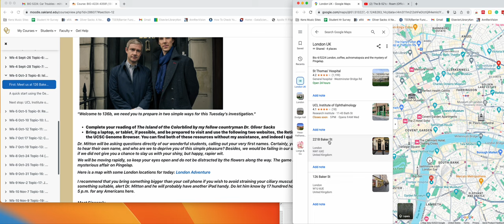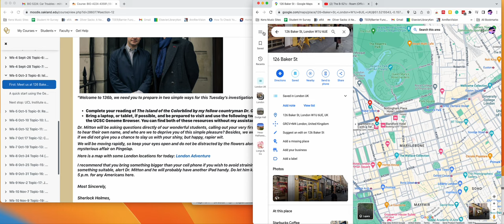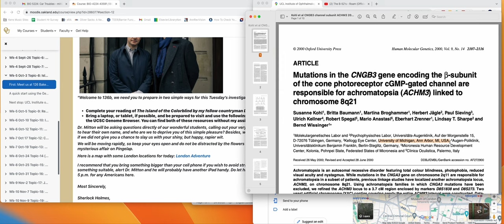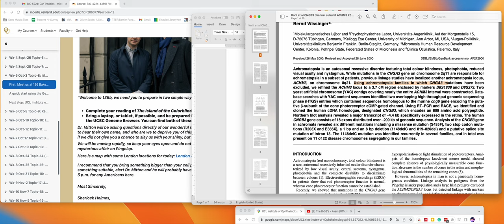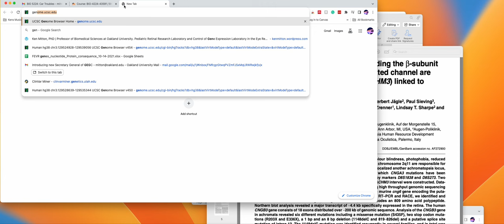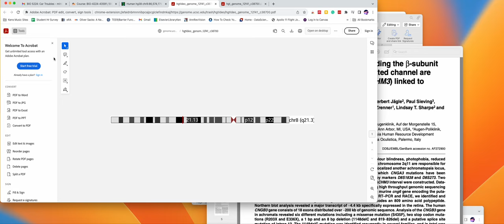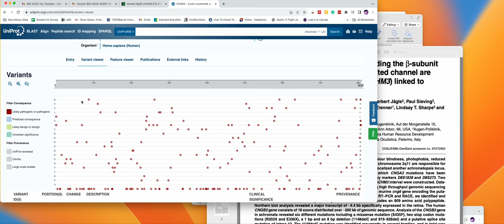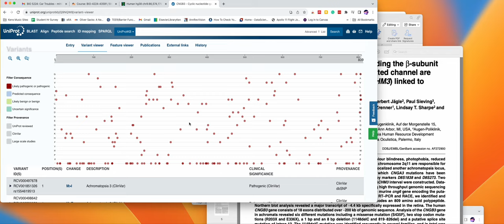Short version of todays lecture Topic 8 Island of the colourblind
For Ally who could not attend class, and had to miss the free coffee too. How sad. A review for the class as well. 30 minutes Topic-8. Island of the Colourblind. (note the spelling). Sincerely, Sherlock Holmes.